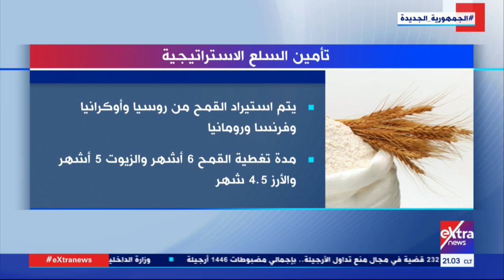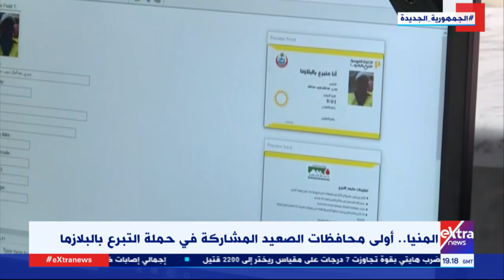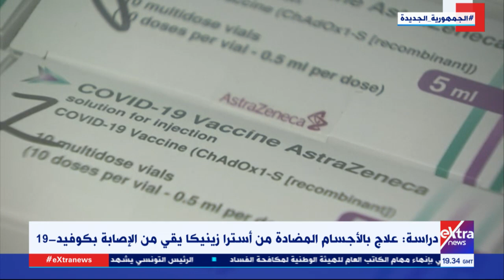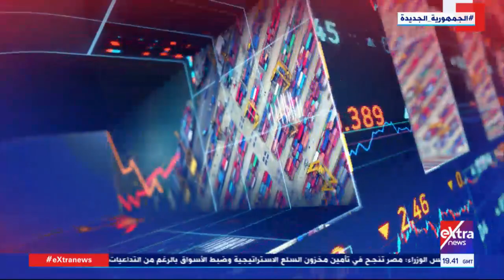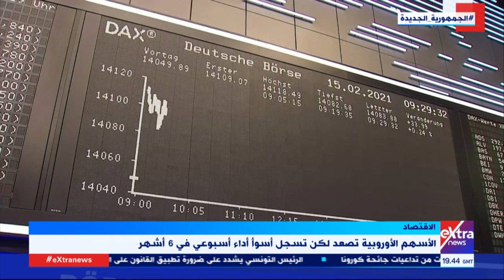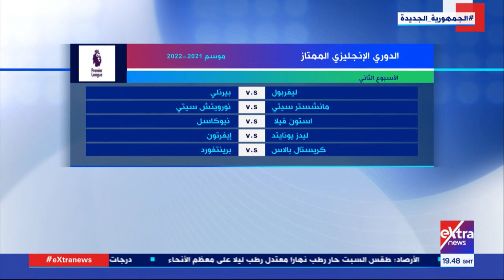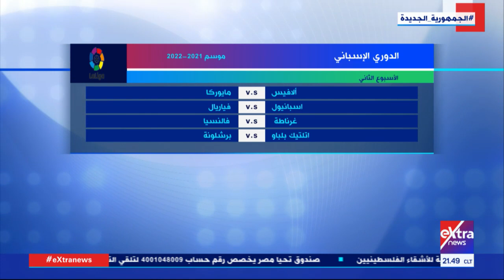غرفة الأخبار | جولة الـ 9 مساء الإخبارية (كاملة)